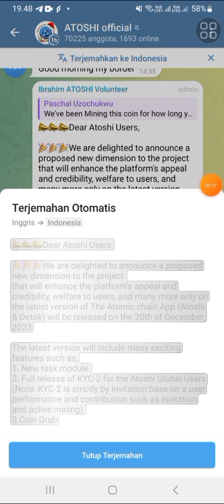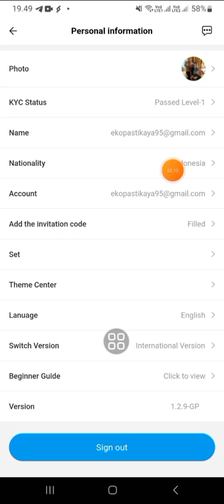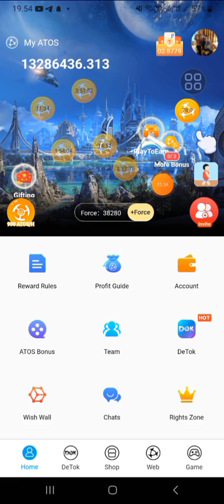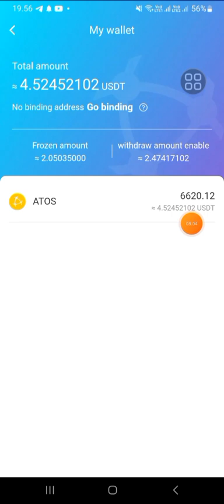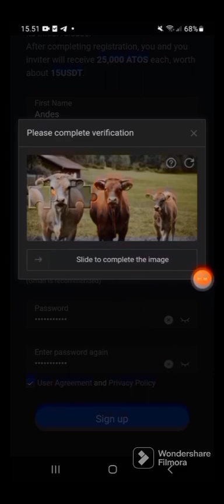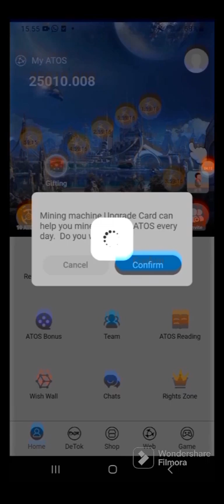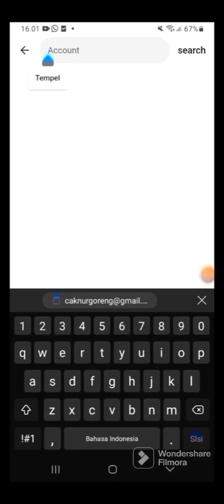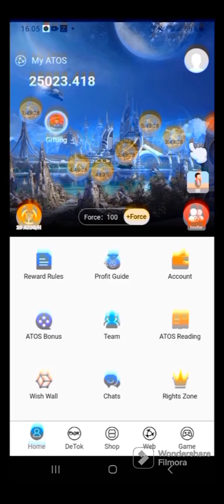ATOSHI GLOBAL OPEN MAINET WITHDRAW 25 JANUARI 2024 PRICE 1 ATOS Rp600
@KingFath  @FtomyStory  n@yusufdenata @rafassya2020   @UBLEKUBLEKINFOTV